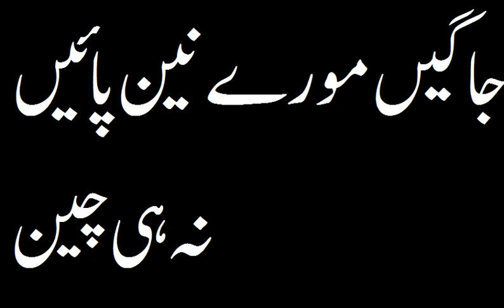جاگیں مورے نین پائیں نہ ہی چین